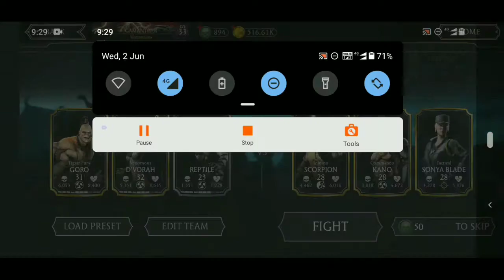Unlocking Flaming Fist Liu Kang through challenge and playing it in faction war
Hello

In this video I am basically completing the challenge of flaming fist liu kang and playing with it in faction war.